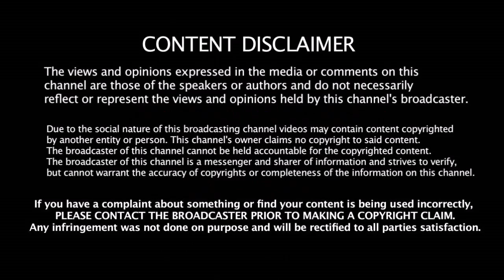2 முக்கியமான CSK வீரர்கள் காயம் 2020 IPL ஆடுவது சந்தேகம் - பெரிய நெருக்கடியில் CSK & DHONI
2 முக்கியமான CSK வீரர்கள் காயம் 2020 IPL ஆடுவது சந்தேகம் - பெரிய நெருக்கடியில் CSK & DHONI